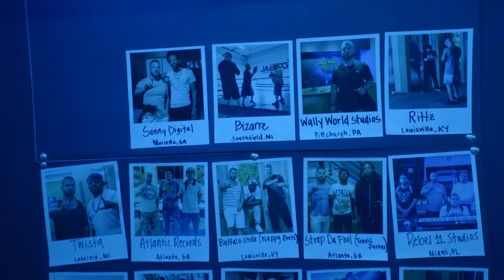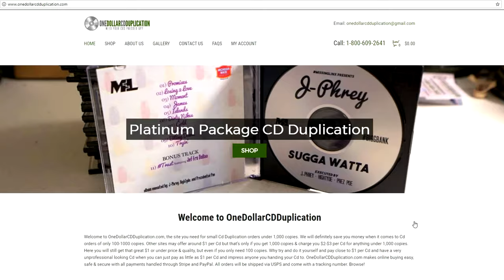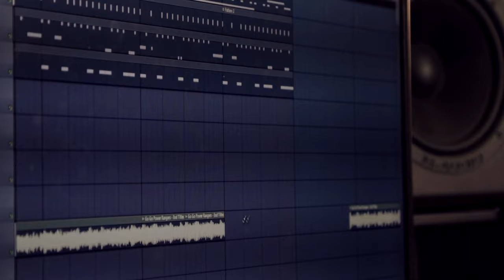The FASTEST Way to Make Money Behind the Scenes in Music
Want to learn about how to make more money from selling beats online, recording and mixing songs doing studio time and shooting music videos? Let's talk about it in this video.

How To MAKE MORE MONEY from Selling Beats, Studio Time, Shooting Music Videos